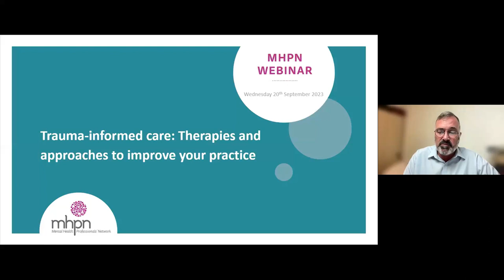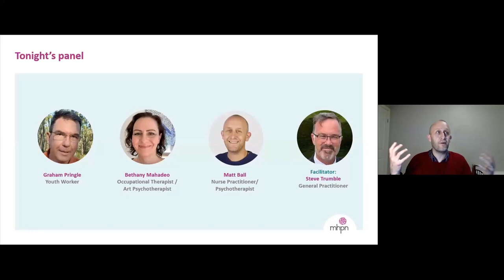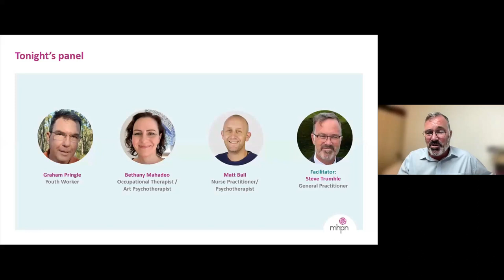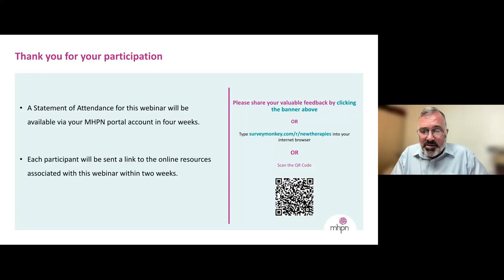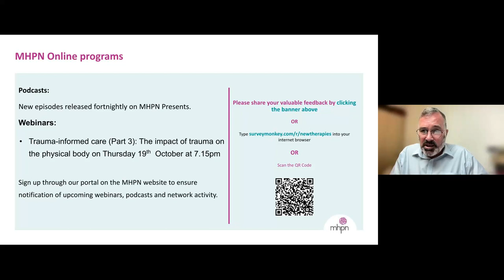Trauma-informed care: Therapies and approaches to improve your practice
This webinar explores therapies and approaches that can improve practice when delivering trauma-informed care. The interdisciplinary panel discuss different stages of life where trauma can occur, how practitioners can support clients through providing trauma-informed care, and how to communicate effectively with other mental health practitioners to better support people affected by trauma.